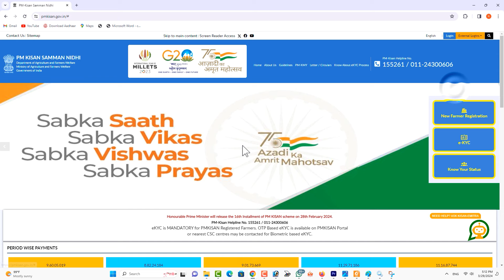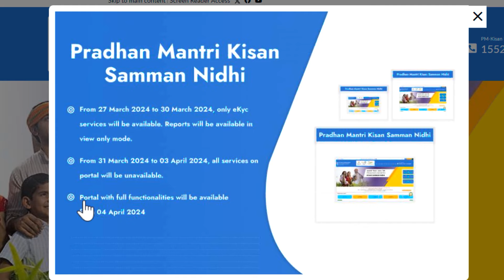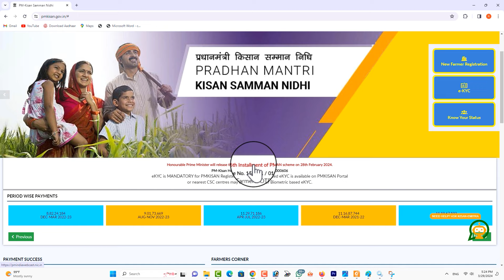PM Kisan New update 2024 | PM Kisan 17th installment date 2024 | PM किसान योजना new update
pm kisan 17th installment date 2024 india
pm kisan 17th installment date 2024 kab aayega
पीएम किसान 17 किस्त कब आएगी
पीएम किसान की 17 किस्त कब आएगी
pm kisan samman nidhi yojana ki 17 ki kist kab aaegi

                                                        Jitendra Singh